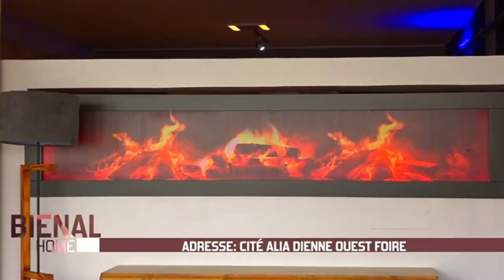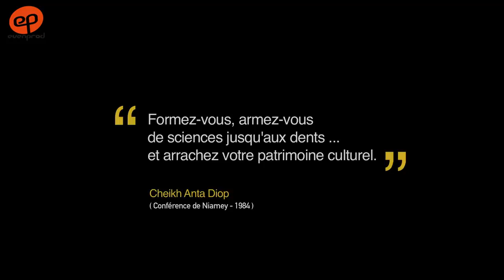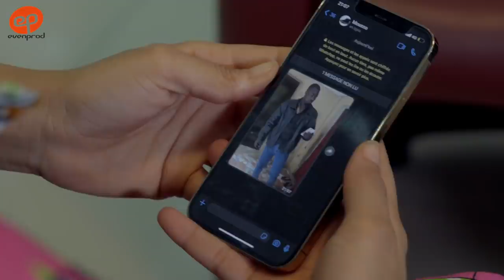VAUTOURS - Saison 1 - Episode 7 ** VOSTFR **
La série VAUTOURS met en parallèle dans sa narration deux époques distinctes de l’histoire sénégalaise.
Traditions, modernité, originalité & suspense sont au rendez-vous.
Avec Cheikh Doumbia, Ngorba Niang, Abdoulaye Thiam, Jean Alain Dosseh, Awa Ndiaye, Dieynaba Leurs, Josiane Evora, Mor Talla Sow, Kader Diarra.

Série réalisée par Ibou Gueye (Dakar, Senegal, mai 2022)